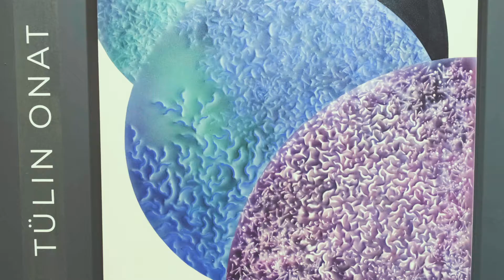Tabularasa Transnational Art @ARTCONTACT İSTANBUL Artistic Details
We were at ARTCONTACT İSTANBUL Contemporary Art Fair with 53 artists from 11 countries. Our sincere thanks to all our artists and art lovers who shared this wonderful experience with us!

Hope to meet again with art very soon!
11 ülkeden 53 sanatçı ile ARTCONTACT İSTANBUL Çağdaş Sanat Fuarı’ndaydık. Bu harika deneyimi bizimle paylaşan tüm sanatçılarımıza ve sanatseverlere içten teşekkürlerimizle!

Sanat için hep birlikte, yeniden buluşmak dileğiyle.